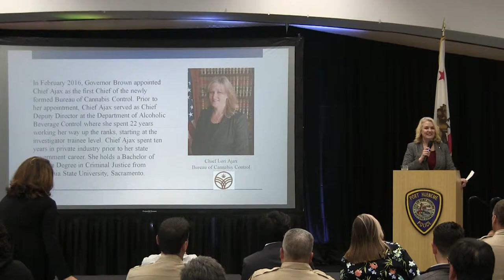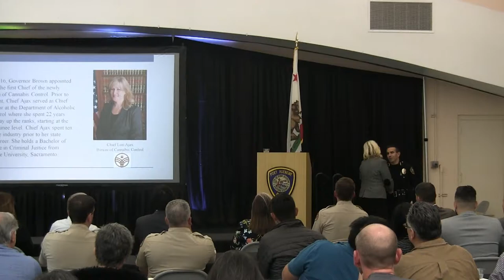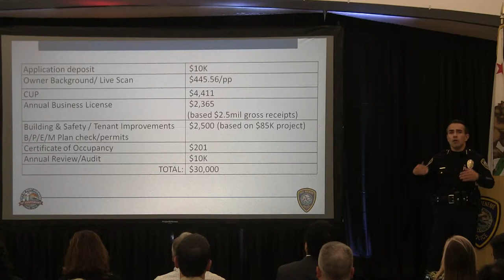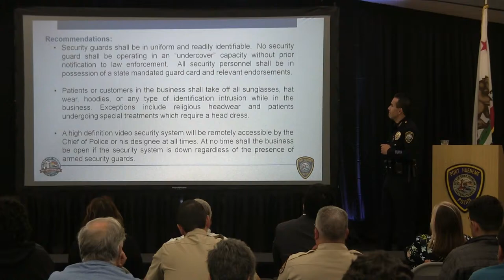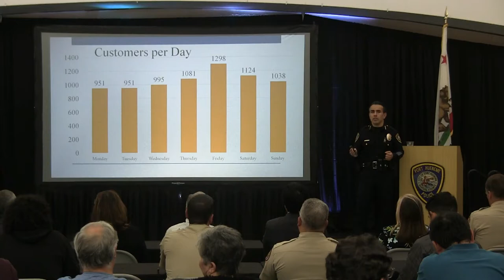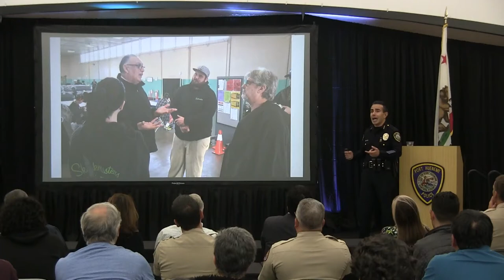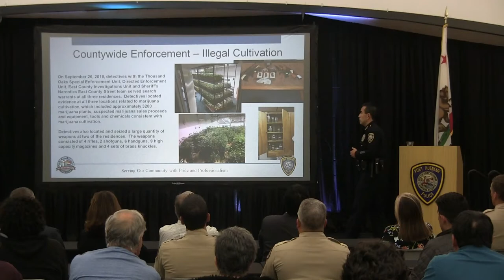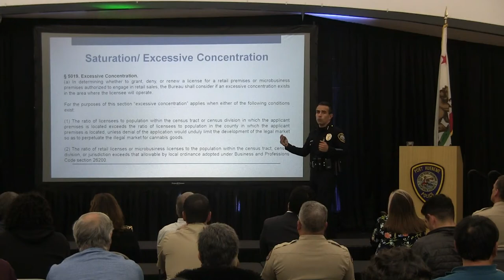190328 Cannabis Community Educational Forum